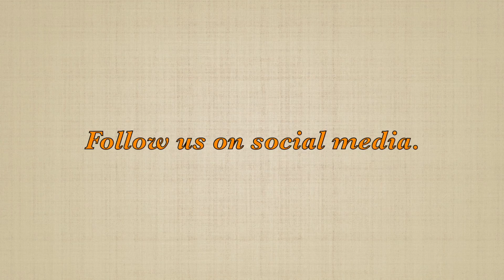Peter Pan's Flight on-ride Magic Kingdom Walt Disney World 2016. :)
In deze video kunt u genieten van een leuke on-ride van Peter Pan's Flight in Magic Kingdom gelegen in Walt Disney World in Florida. Deze ride is vergelijkbaar met de versie van Disney Parijs maar hier heb je hem veel uitgebreider.